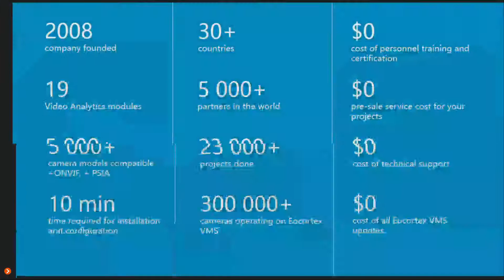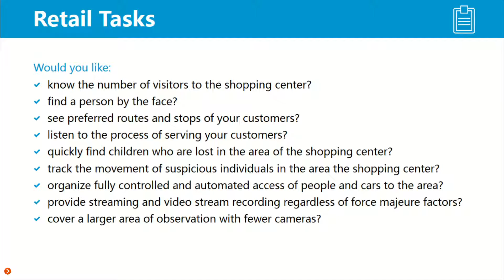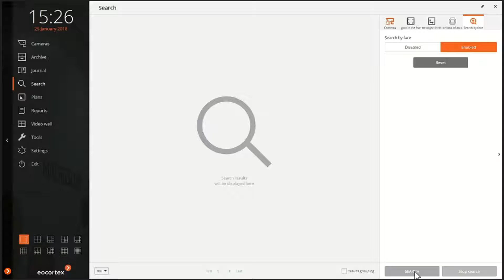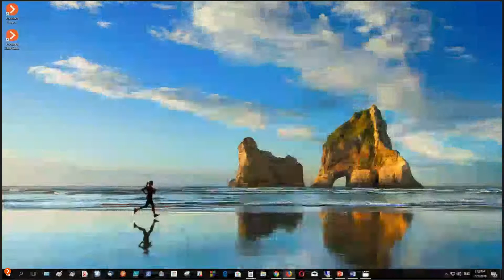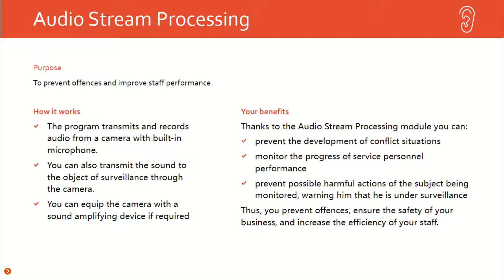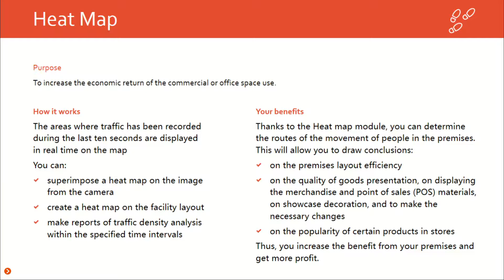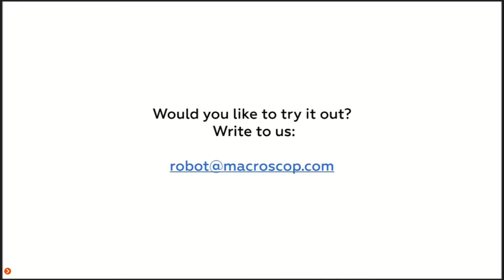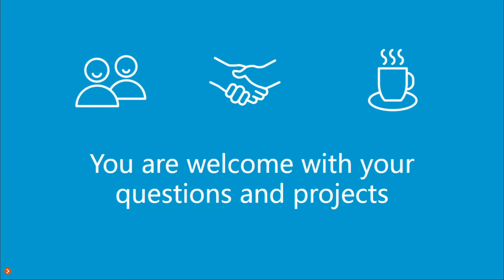Retail Solution Webinar - 25 Jan 2018 | Eocortex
During this webinar, we will tell you:
- which tasks are performed by the retail product kit;
- which products are included into the retail solution;
- about the features of each product that are useful for retail business;
- about remote access to the system.